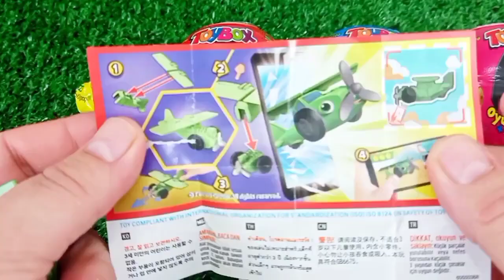Satisfying, Candy Unboxing video, Asmr Lollipops and Sweets ASMR Opening - Yummy Rainbow Lollipop